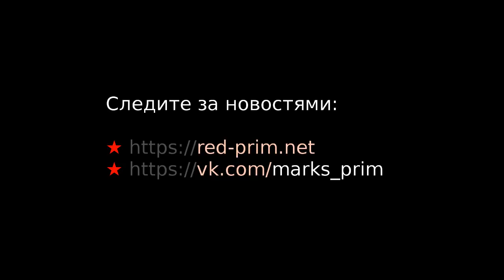Митинг в честь 101 годовщины РККА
Митинг в честь 101-ой годовщины советской армии и флота
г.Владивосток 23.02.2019